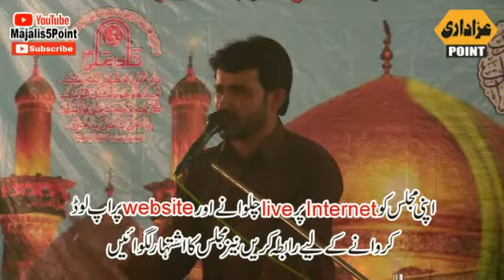Zakir Tanveer Abbas Sheikhana Majlis 11 March 2019 Garh Maharaja